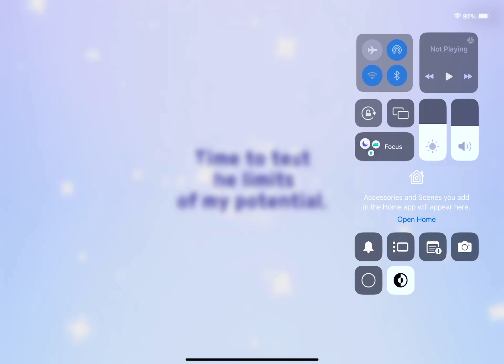I GOT MY FIRST SUPER EPIC COOKIE 😭😭😭😭😭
I scream irl and I got this clotted cream cookie 😭😭😭😭😭 also, I waited for sooooo long to get this